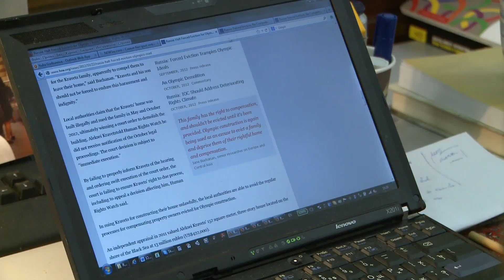Les "malgré nous" de Sotchi 2014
A Sotchi, les grands travaux en prévision des jeux olympiques de 2014 font bien des mécontents au sein de la population. À commencer par les centaines de familles expulsées de leur domicile pour faire place aux installations olympiques et qui ont vu leur maison détruite à la pelle mécanique, parfois sans aucune compensation. Reportage diffusé au Téléjournal de la SRC le 5 février 2013.